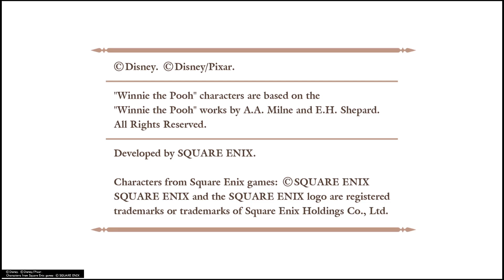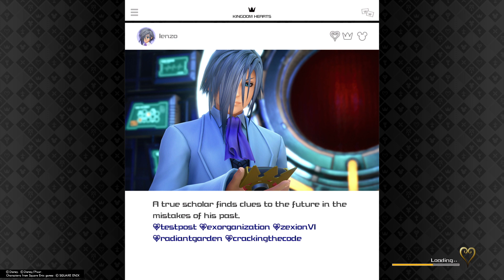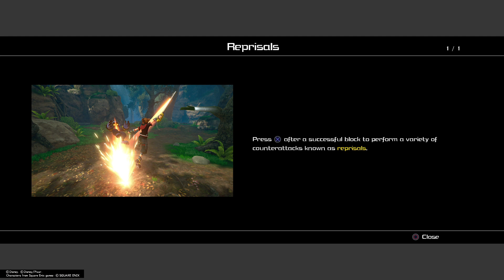KINGDOM HEARTS Ⅲ_20240511013402